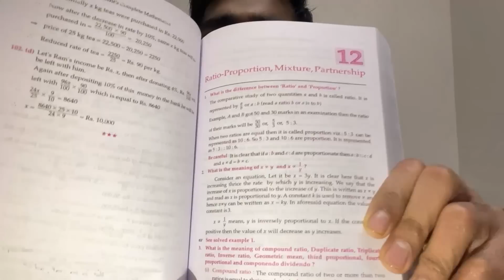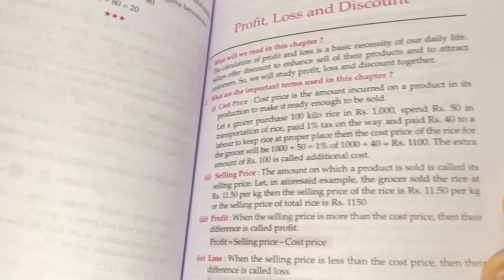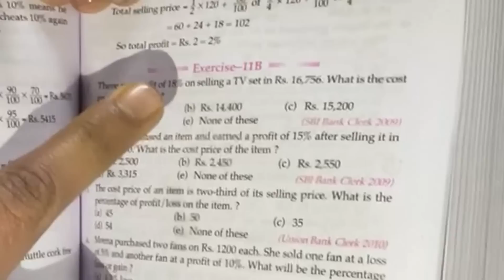CGL rank 335 | Complete Maths strategy for SSC! Secret Method!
Basic chapters to do if scoring less than 15:
1. Number system
2. LCM and HCF
3. Fractions and Decimals
4. Squares, cubes, Square root and Cube root
5. Indices and surds
6. Algebraic Simplification
7. Equations of one and two variables

books
Basic Maths
Advanced Maths
English Neetu Singh
English Blackbook
leucent gk
Lakshmikant Polity
spectrum History